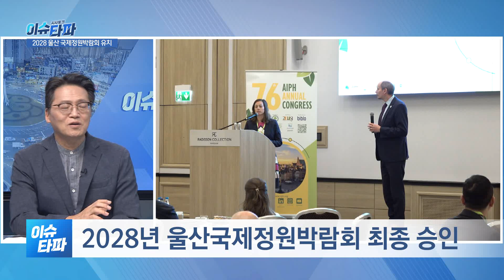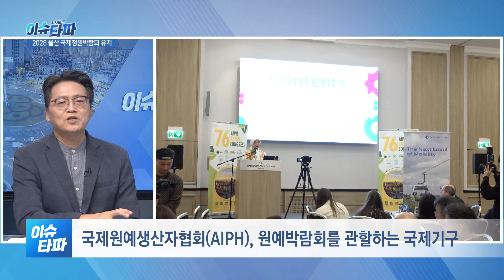이슈타파 167회 [2028 울산 국제정원박람회 유치 성공]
▣진행: 이광현 앵커
▣출연: 김진영 편집국장(울산매일신문사)

- 2028년 울산국제정원박람회 최종 승인
- 태화강 국가정원 스토리를 전 세계에 홍보
- 울산국제정원박람회..2028년 4월~10월까지 6개월간 개최
- 일자리 창출과 지역 경제 활성화에 기여
- 울산국제정원박람회..철저한 준비 필요
- 세계적 행사에 정부지원 절실
- 자연과 산업이 공존하는 생태도시 울산으로